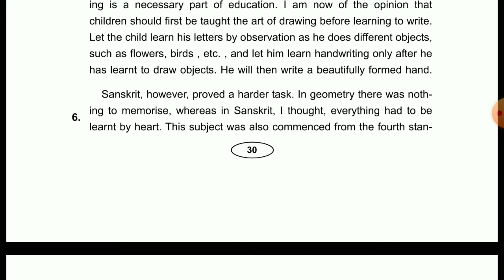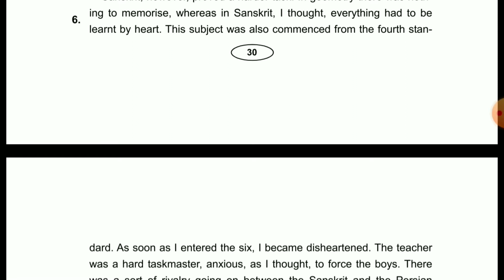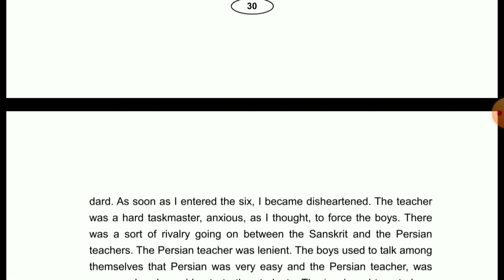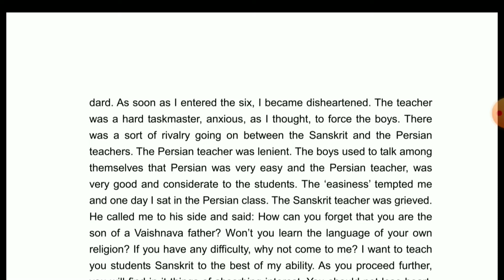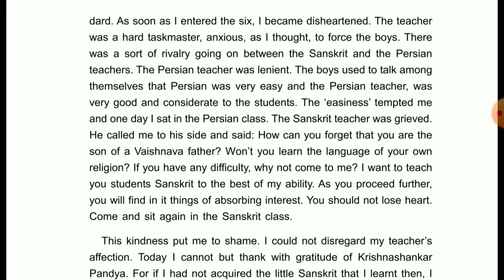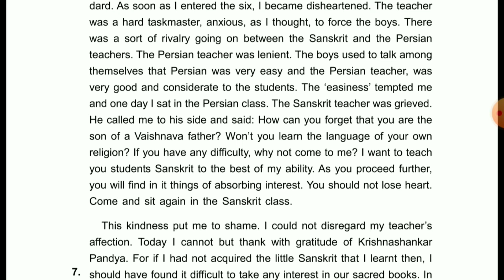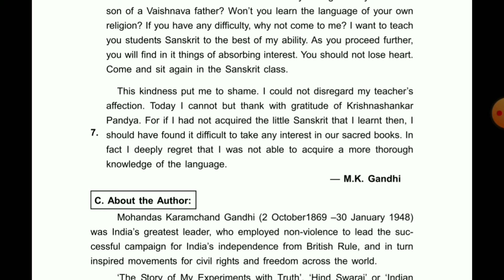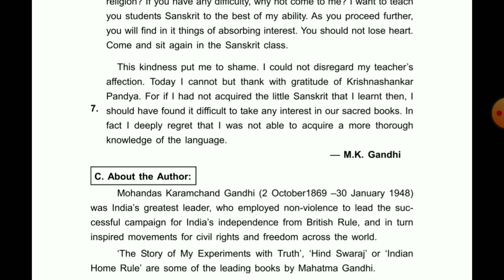At the High School explanation in odia part-3. Class 10 English odisha Board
Class 10 English new chapter prose "At the high school"  according to new syllabus 2020-21.At the High School  explanation in odia part-3. Class 10 English  odisha Board